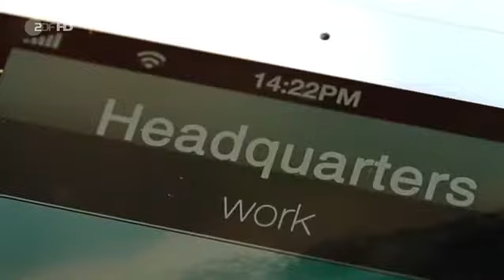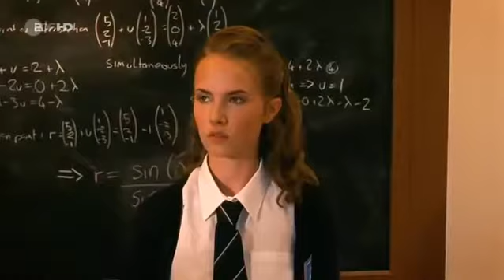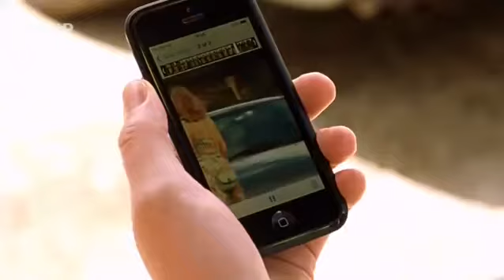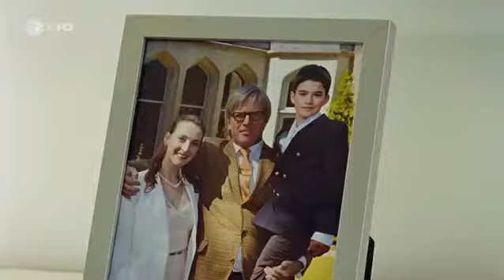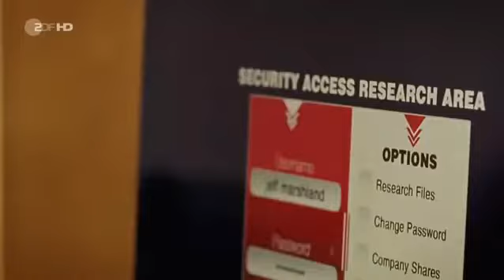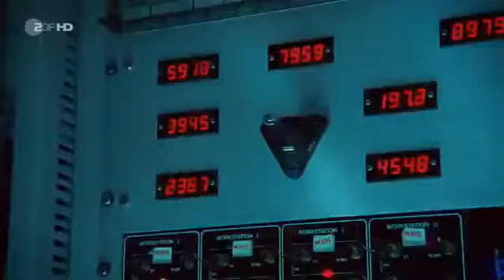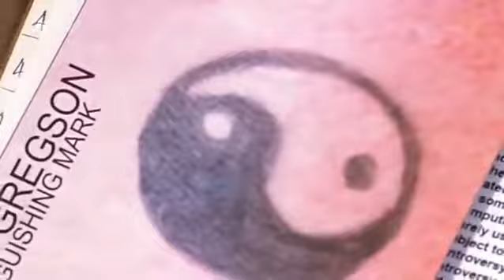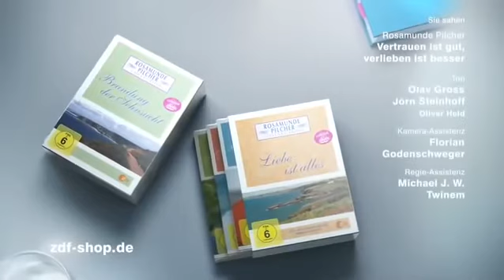120 Confiar es bueno, enamorarse mejor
120 Confiar es bueno, enamorarse mejor